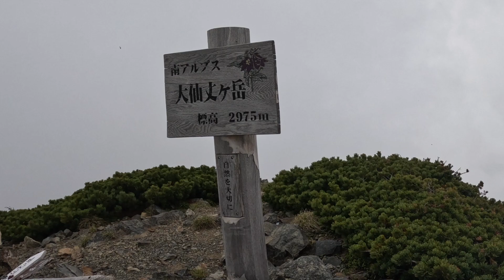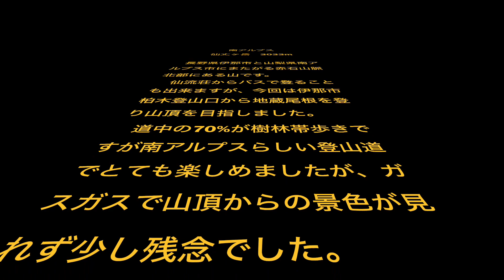【南アルプス】仙丈ヶ岳 地蔵尾根ルートからしか見られない迫力の稜線 2023/6/20 （毎週登山）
南アルプスの仙丈ヶ岳に柏木登山口から地蔵尾根のルートで登ってきました。